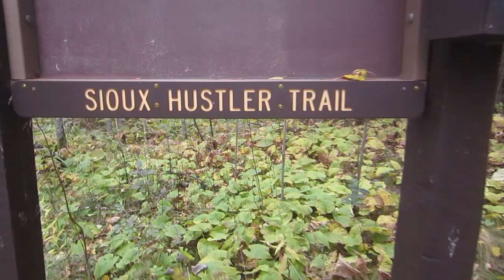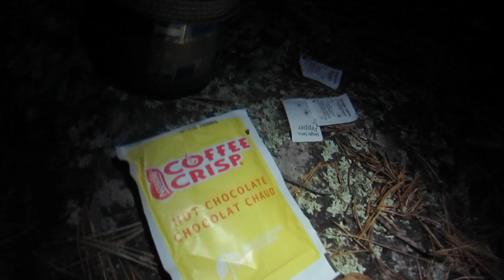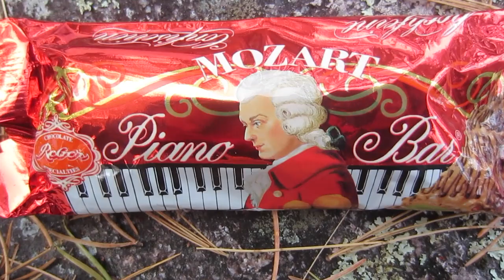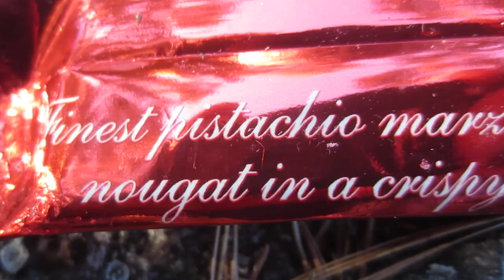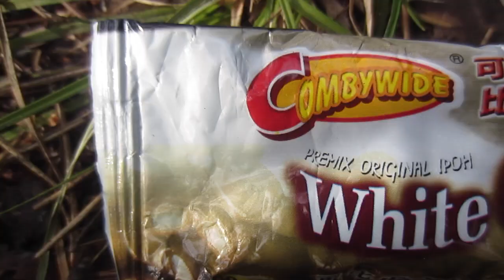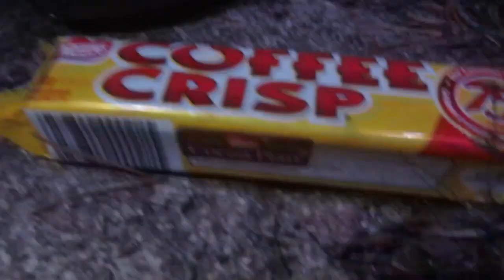The Hickery Brothers on BWCA Trails PART 3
We head on up to the Sioux Hustler Trail 30 miles North of Ely, MN on this video. Exploring camps on the east side of the trail. Spending some time with each other at camp and having some strange fun.
All secure in sector seven,
Shug/Karl/The Maple King